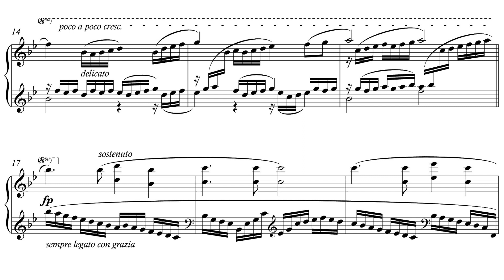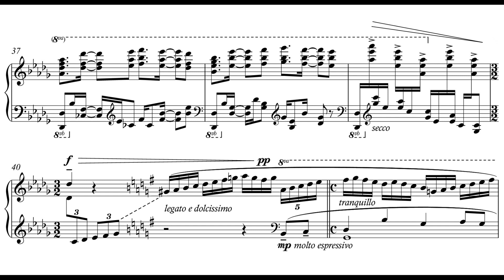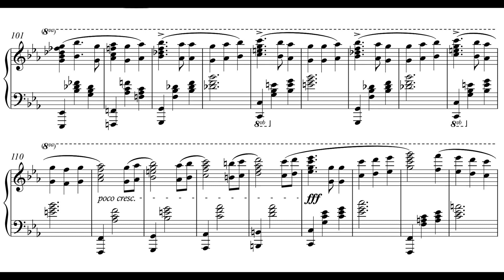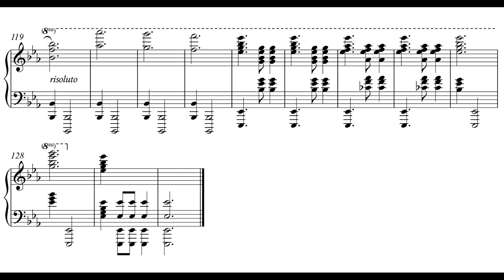[Transciption] It's a Small World - Lang Lang (The Disney Book)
“The Sherman Brothers’ uplifting anthem for world peace was composed for the attraction at the 1964 World’s Fair before being relocated permanently to Disneyland. The well-known theme is imaginatively varied in this pianistic extravaganza, which gradually spins finely wrought tunes into a quirky cacophony.”

This melody is an essential ingredient of life in China, not because Chinese people live in Disneylands. Instead, as it gets played by sprinklers cleaning the road every day, the carefully crafted theme is doing far better than just warning other vehicles of the operation - it gets engraved into everyone's memory!

Composed by Richard M. Sherman & Robert B. Sherman
Arranged by Stephen Taylor
Transcribed by Jasper Hu

This video contains an unofficial transcription of It's a Small World from The Disney Book, an album by Lang Lang.